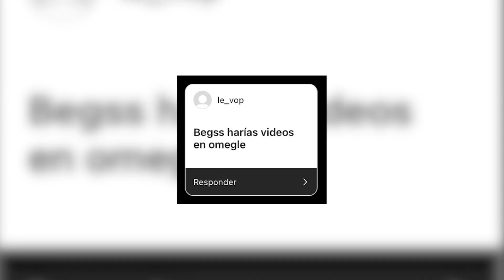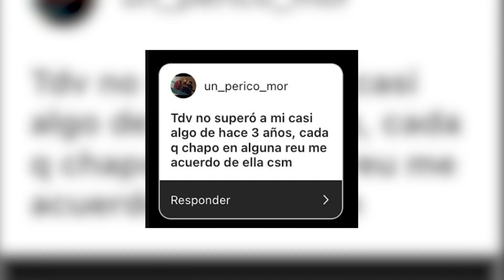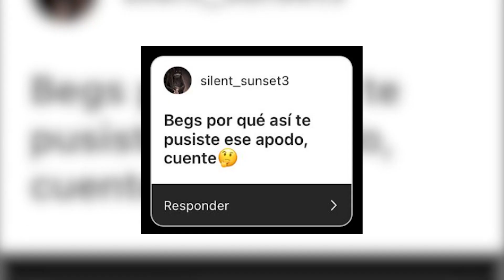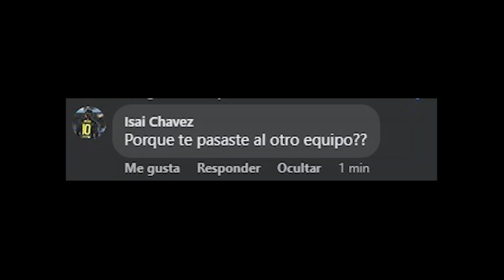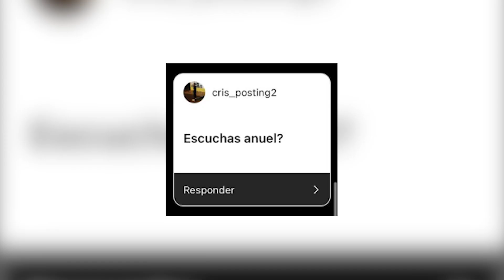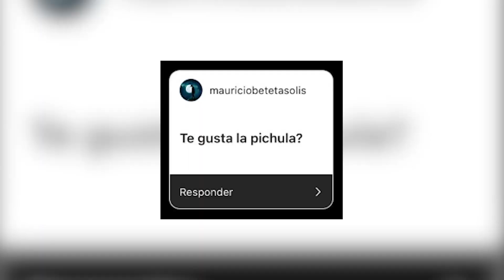¿SOY CHIPI? 😥 (lo demuestro)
Respondiendo preguntas de seguidores, ya pronto vuelvo a Twitch, les prometo no defraudarlos. 💛